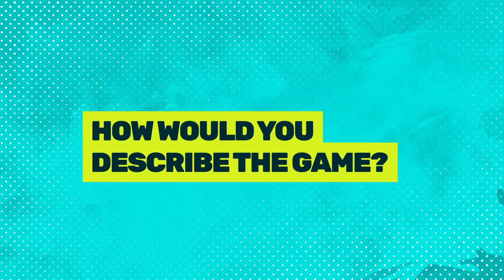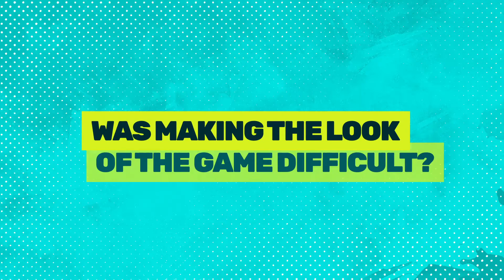Jump Force Game Producer Talks the Game's Development